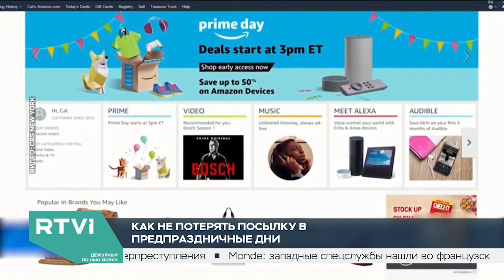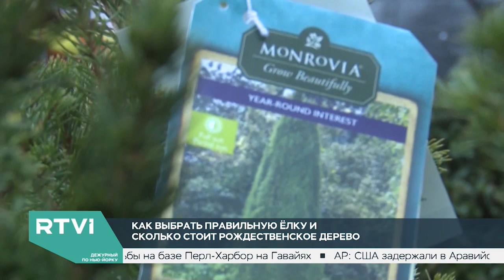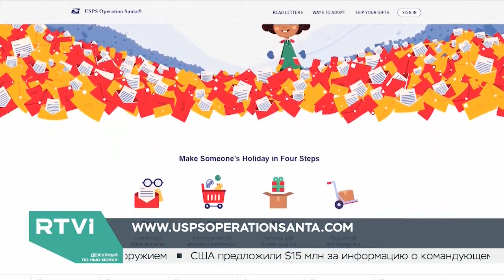Дежурный по Нью-Йорку / 05.12.2019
В Бруклине арестован учитель государственной школы: в чем обвиняют преподавателя, известному лидеру русскоязычной преступной группировки вынесли приговор: какое наказание получил Леонид Гершман по прозвищу "Ленчик",  кто и почему решил подать в суд на власти Нью-Йорка, где в Большом Яблоке собирается купить пентхаус Синди Кроуфорд и церемония зажжения огней на галвной елке Нью-Йорка!